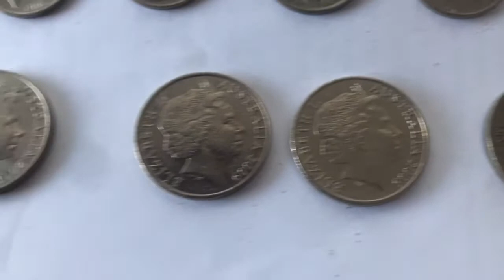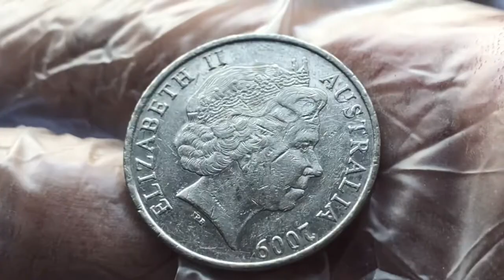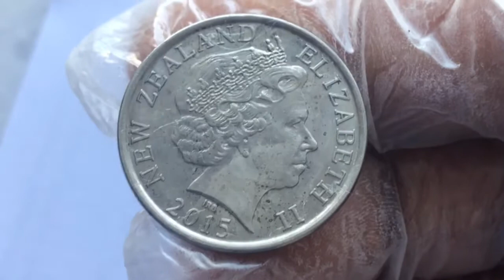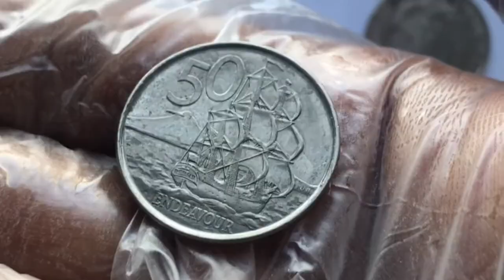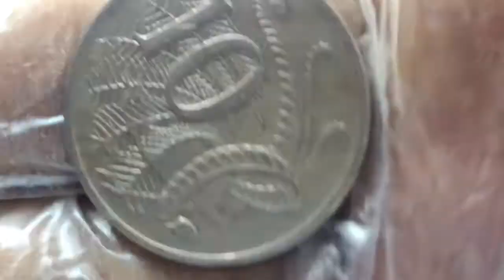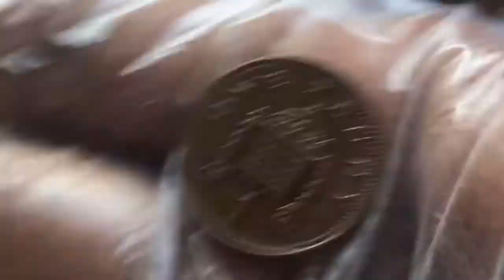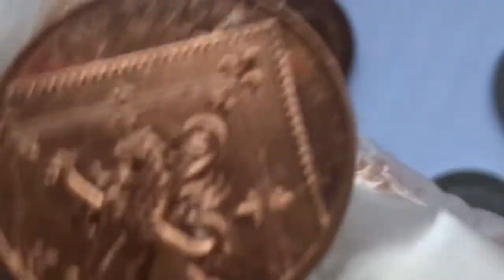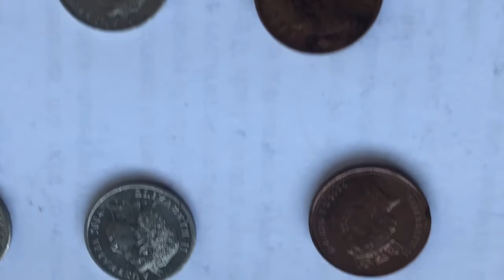QUEEN ELIZABETH II Different COINS.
1967,1976,1983,1994,1978,2001,2002,2005,2006,2004,2013,2015,2008,1996,2009,2014,2010,2016.